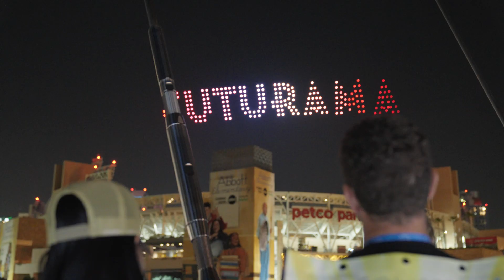Futurama's OFFICIAL Comic Con Drone Show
Our team helped bring the characters of Futurama to life to promote the new Hulu revival series at this year's San Diego Comic Con.
Futurama, the latest addition to the thrilling Hulu Animayhem lineup, is now available for streaming on Hulu. Don't miss out on the hilarious adventures of Fry, Leela, Bender, and the gang as they embark on new intergalactic escapades.